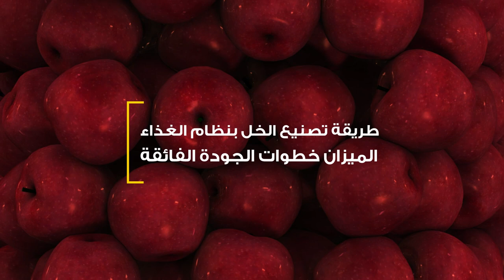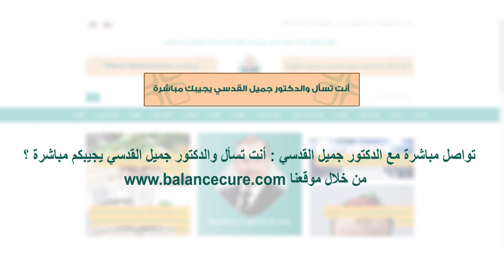أربعة أسرار لن تجدها في أي مكان اخر، تخبرك عن روعة صنع خل الغذاء الميزان أسرار الجودة الفائقة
** كيف يمكنني  استشارة الدكتور جميل القدسي عبر الواتساب
يمكن ذلك عن طريق خدمة طبيب على الهواء المجانية الرائعة حيث أجيب على اسئلتكم اولا بأول

** شعارنا لكم اليوم :
باسرار نظام الجودة الفائقة نقدم لكم الخلاصة الطعامية كاملة العناصر الموزونة